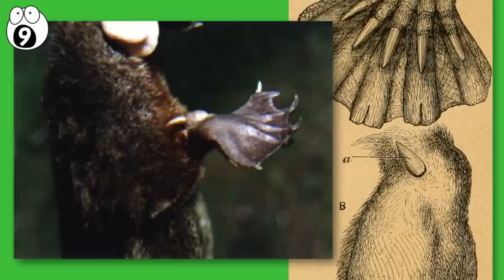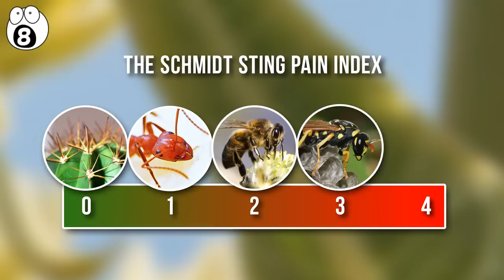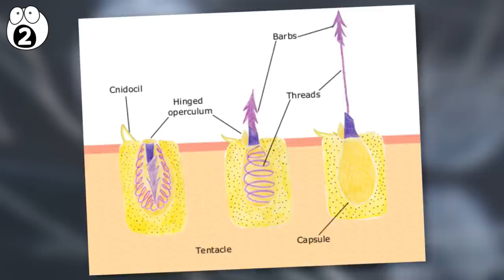The Most Painful Animal Stings You Can Experience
For most people getting stung by a bee isn’t a big deal. Yeah, it hurts and sure, the bee dies. But, to most people, the process is more of a nuisance than a serious cause for alarm. From a paper making wasp to an urchin, here are the top 10 most painful animal stings.